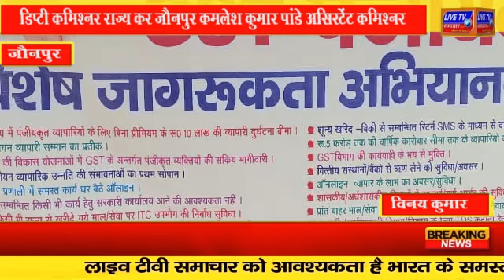जौनपुर : डिप्टी कमिश्नर राज्य कर जौनपुर कमलेश कुमार पांडे असिस्टेंट कमिश्नर